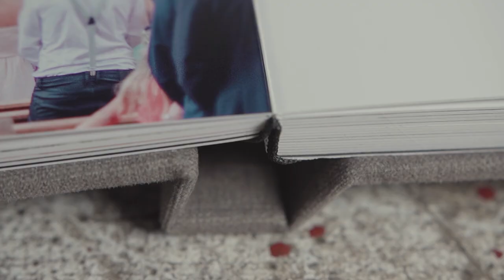Das Fotoalbum Deiner Hochzeit - Hochzeitsfotograf Frank Martini